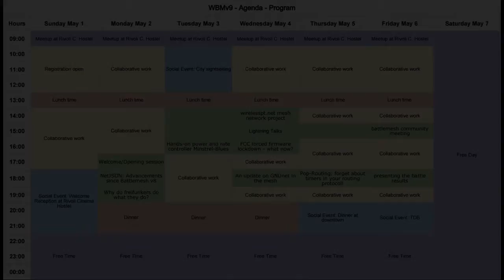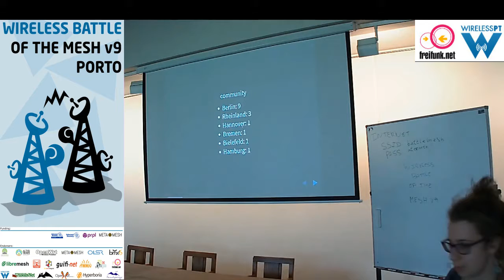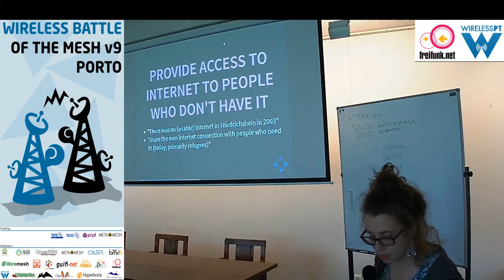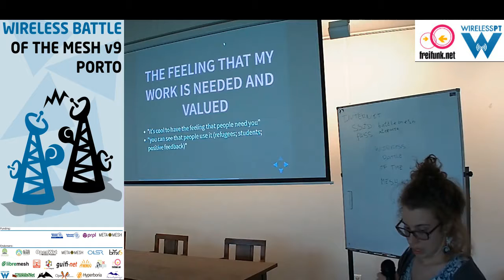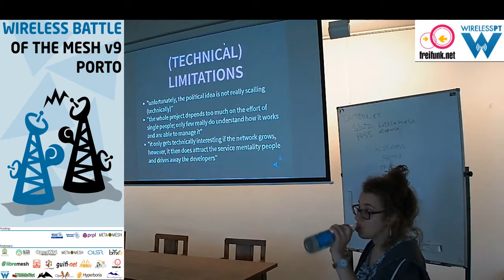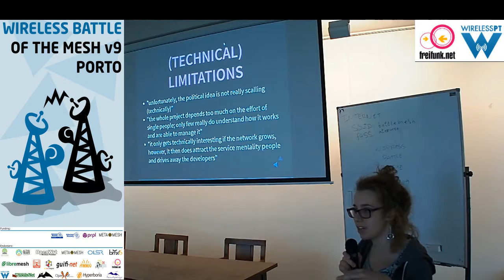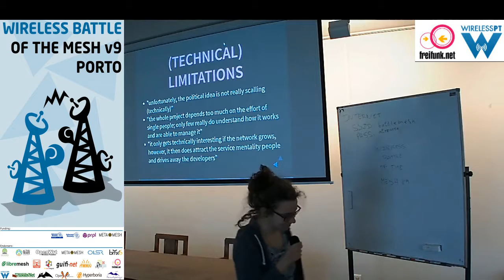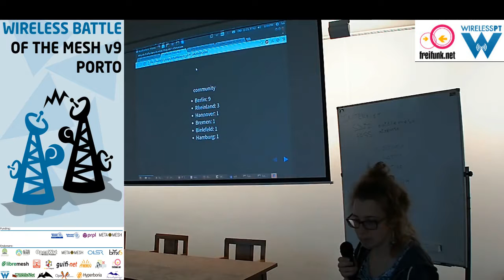Why do freifunkers do what they do ? - Battlemesh v9 (Porto, Portugal)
Lyudmila Vaseva
Why do freifunkers do what they do ?